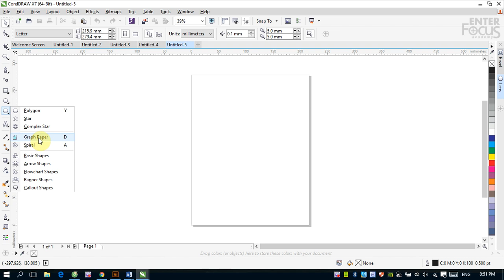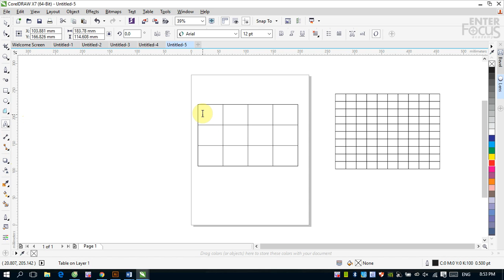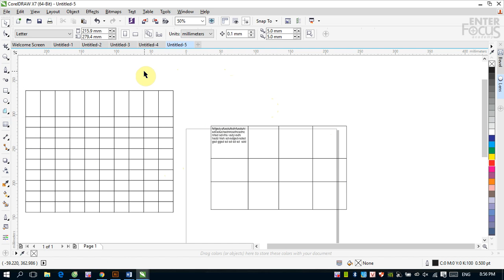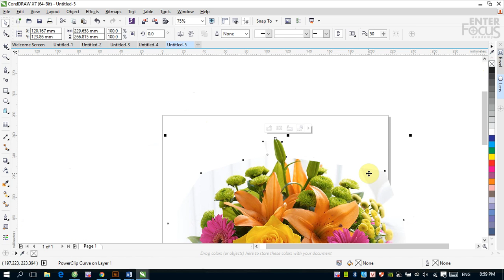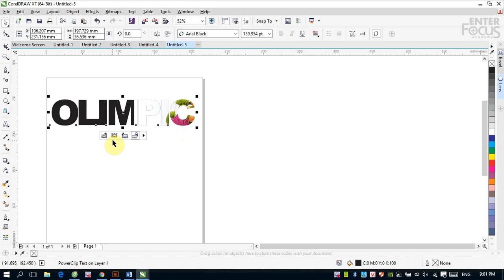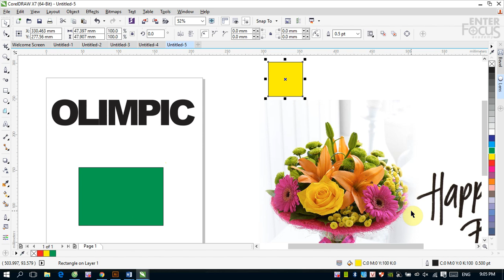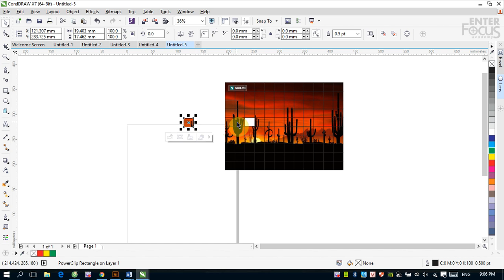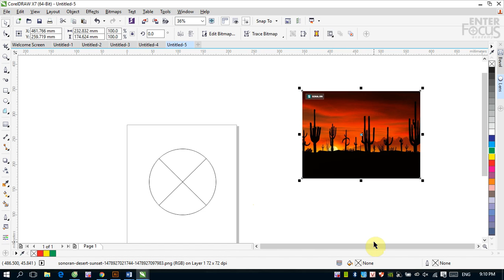Giáo trình Corel DRAW cho người mới bắt đầu: Công cụ Graph Paper - Table và lệnh Power Clip